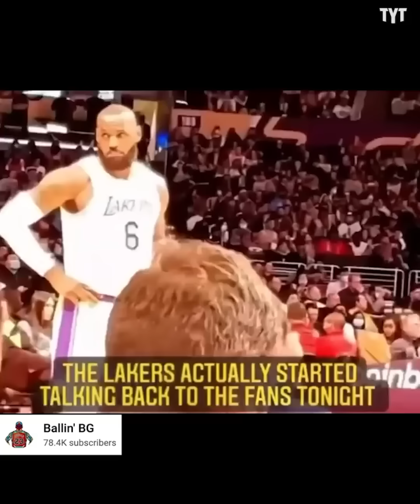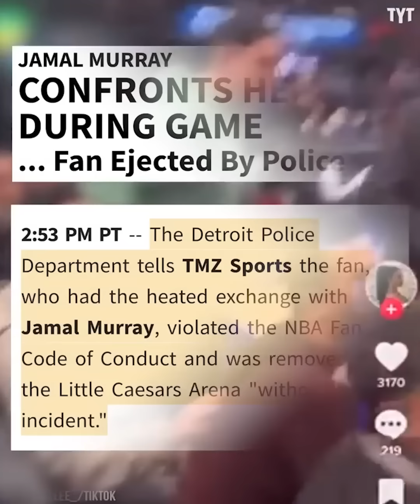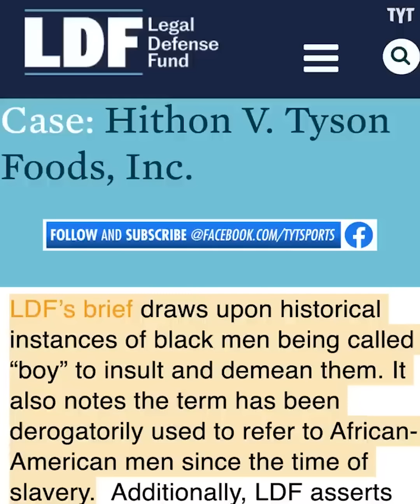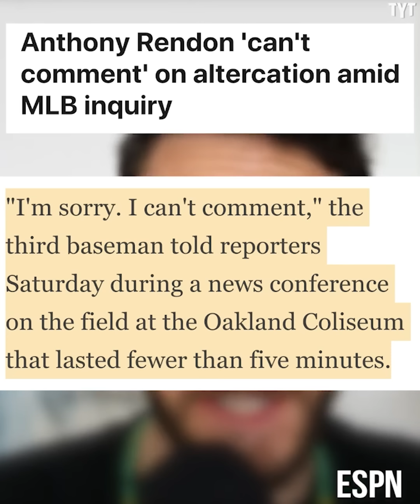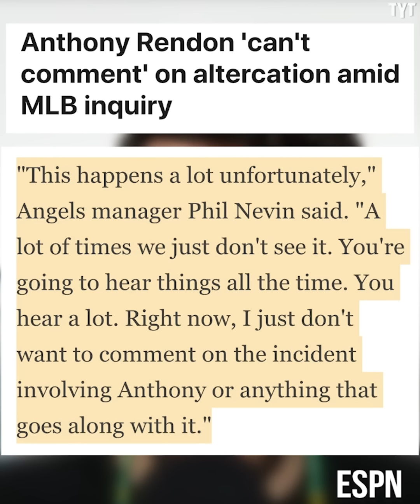Entitled Fans Think the Game is All About Themselves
We all know that emotions run high during sports games and trash talking is apart of that, but these fans take things way too far. Rick Strom breaks it down.

Rick Strom